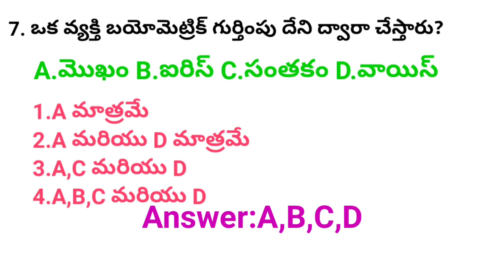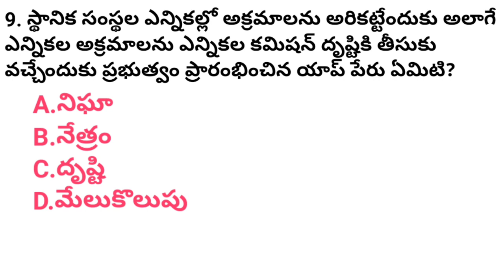Sachivalayam exam practice test bits telugu (గ్రామ/వార్డ్ సచివాలయం)